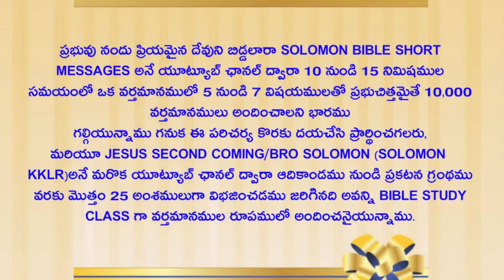క్రీస్తు పుట్టుకలో 7 స్తుతులు.(7) CHRISTMAS SPECIAL SHORT MESSAGES BY BRO V SOLOMON GS KKLR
BY BRO V SOLOMON GS KKLR

solomon bible short messages youtube channel:-